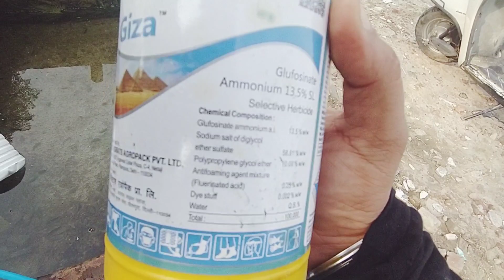ਲਓ ਜੀ ਬੁਹਤ ਜਾਣਿਆ ਨੇ ਕਿਆ ਕੀ ਆਪ ਨਿ ਪੰਪ ਲਗੋਦਾ | ਅੱਜ ਸੁਪਰੇ ਮੈ ਹੀ ਕਰਨੀ ਆ ਸਾਰੀ ਜੋਂ ਮਰਜੀ ਹੋਜੇ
Farmer Vibes ❣️ | Bohat Jane Kende C Pump Aap Ni Laonda Ajj Laga Lia Suprey Pump